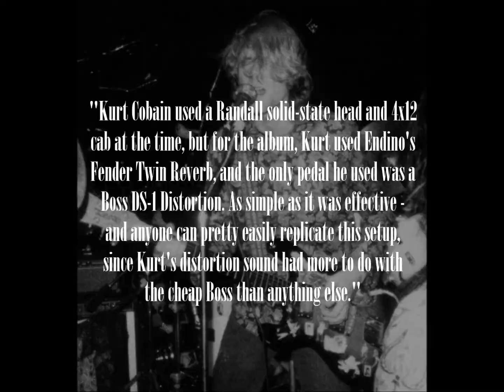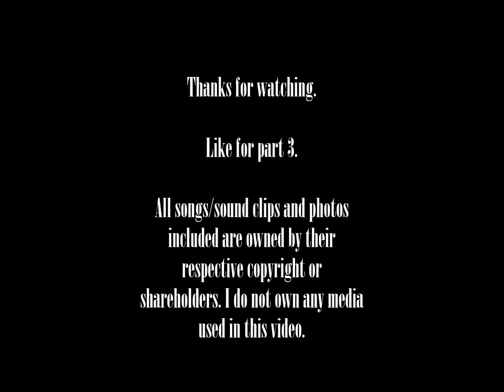Deconstructing PT2 - Nirvana "School"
"School" from Bleach

0:07 - Track Breakdown
1:12 - Chad Channing, Drums
3:33 - Kurt Cobain, Guitar
6:11 - Kurt Cobain, Vocals
8:22 - Krist Novoselic, Bass